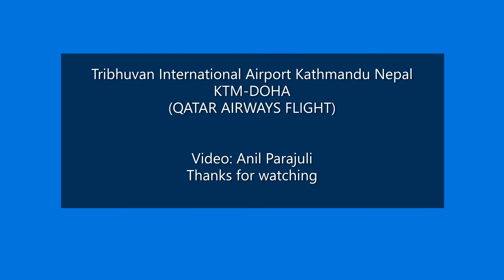KTM TO DOHA QATAR AIRWAYS FLIGHT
Hi I AM ANIL PARAJULI.
Tribhuvan International Airport Kathmandu Nepal.